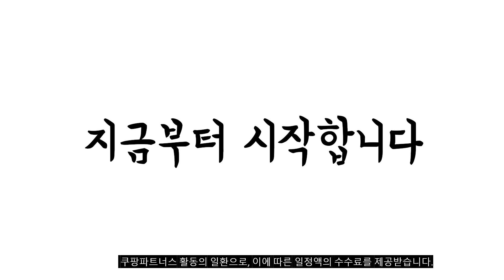2023년 6월 가장인기있는 골프장갑 비교 추천판매순위 top10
❤️❤️❤️2023년 6월 가장인기있는 골프장갑 비교❤️❤️❤️
1위. 스타글러브 올양피 반양피 기능성 골프장갑, [스타반양피]남성-왼손착용4장 [19,600원]

2위. 기어엑스 남자 프로 GP53 왼손 4p 골프장갑 [22,500원]

3위. 풋조이 남성용 웨더소프 골프장갑 왼손 2p, 화이트 [23,050원]

4위. PGA 2101F 남성용 합피 골프장갑 왼손착용 3p, 화이트 [15,000원]

5위. 스타글러브 올양피 반양피 기능성 골프장갑, [스타올양피]레귤러남성-왼손착용4장 [27,600원]

6위. 몽키그립 파워패드 정타 깨백 잘치는 미끄럼방지 기능성 골프장갑 양피 왼손 [19,000원]

7위. 기어엑스 남성용 올양피 왼손 골프장갑 흰색 3장 [21,000원]

8위. 브렌스 핑거라인 합피 남성여성 왼손 골프장갑 8장+2장, 23호 10장 [29,800원]

9위. 타이틀리스트 남성용 골프장갑 플레이어스플렉스 [35,000원]

10위. 풋조이 카브레타소프 남성 골프장갑 [16,900원]